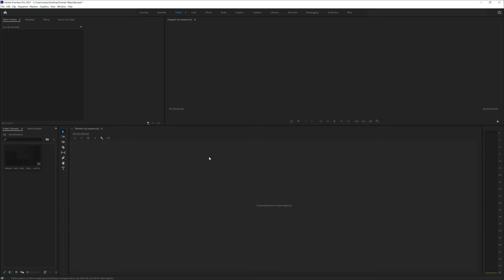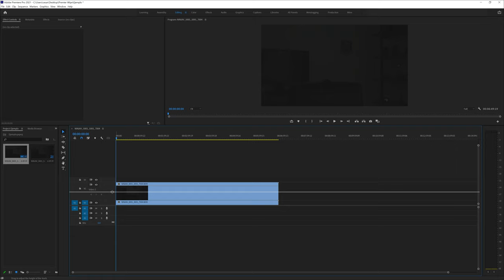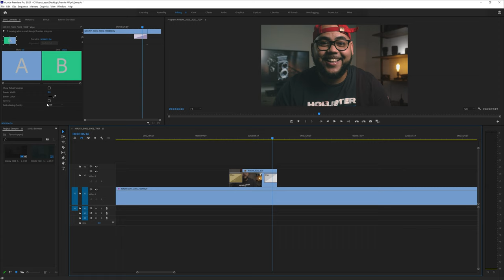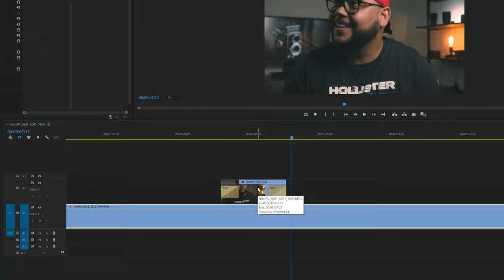COMO HACER TRANSICION (WIPE)🔥🔥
Aqui les dejo esta pequeña herramienta que le puede ser bien util a ustedes principalmente a ti que quieres aprender, les traigo estos tutriales de una manera muy sencilla y facil de aprender, muchas gracias por el soporte y espero que les ayude a todos.